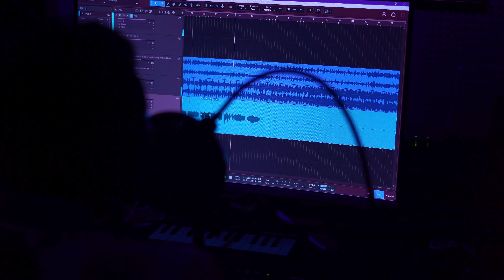മാപ്പിള പാട്ടുകളിൽ കേൾക്കുംതോറും ഇമ്പം കൂടുന്ന പാട്ട് | അലിയാരെ കല്ലിയാണം | SAAM SHAMEER | REMIXSONG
SINGER                                 -  SAAM SHAMEER
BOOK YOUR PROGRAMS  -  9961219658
DOP                                      -  HUNAIS
REC & MIX                           -  SAAM AUDIO LAB  ( 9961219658 )

Upload ചെയ്യുന്ന പുതിയ പാട്ടുകൾ നിങ്ങൾക്ക് നോട്ടിഫിക്കേഷൻ ആയി ലഭിക്കുന്നതാണ്.